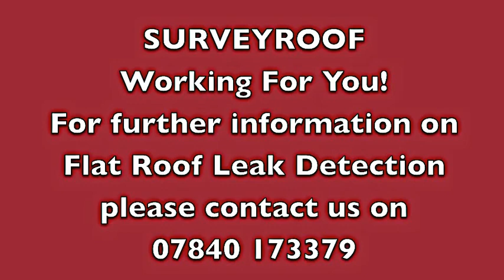Surveyroof - Electronic Flat Roof Leak Detection Methods - Flat Roof Condition Survey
Surveyroof offer unbiased non-destructive Electronic Leak Detection and Integrity Testing on new or existing flat roof and other structural waterproofing membranes. We are able to provide superior detection of all waterproofing defects utilizing testing methods for wet or dry conditions across the UK.

Surveyroof offer a range of professional services which can be tailored to your specific requirements to provide a bespoke solution to save you time and money with regard to your roofs performance.

When testing is complete, Surveyroof will provide either a detailed, unbiased and confidential report or pre handover certification on the condition of your waterproofing system. The report includes drawings and photographic documentation detailing the location and nature of each defect allowing targeted cost effective repairs to the waterproofing membrane to restore its waterproofing integrity.

Surveyroof can offer proven unbiased expertise for unparalleled leak detection you can depend on.